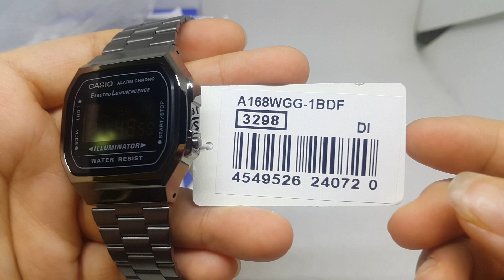JAM TANGAN CASIO VINTAGE A168WGG-1B ORIGINAL UNBOXING *BEST SELLER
CASIO VINTAGE A168WGG 1B
CASIO VINTAGE A168WGG1B